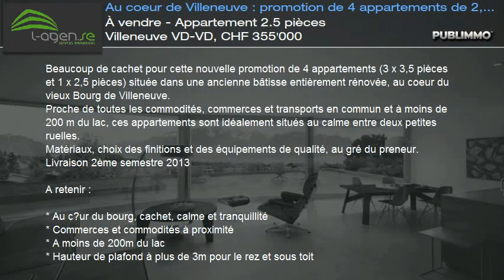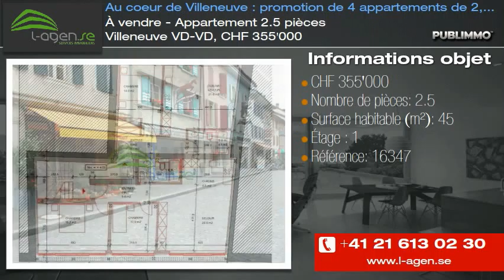À vendre - Appartement 2.5 pièces Villeneuve VD-VD, CHF 355'000